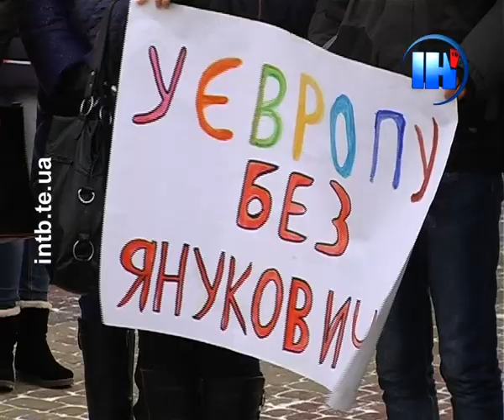Тернопільські студенти долучилися до мовчазного протесту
До всеукраїнської акції мовчазного протесту долучилася і молодь Тернополя.  Студенти місцевих вишів, а також небайдужі городяни, протягом кількох хвилин стояли на Театральному майдані в абсолютній тиші. У такий спосіб тернополяни висловили незгоду із силовим розгоном Євромайдану.